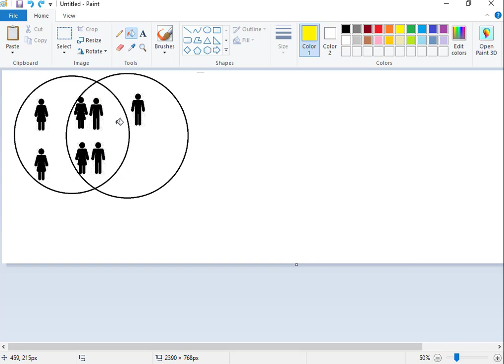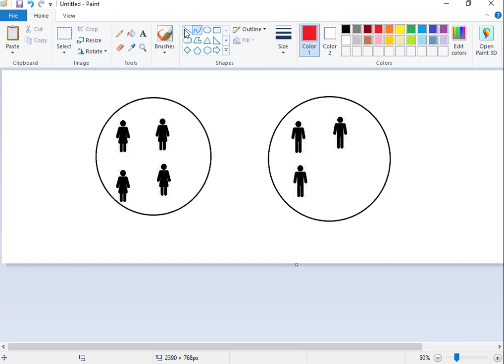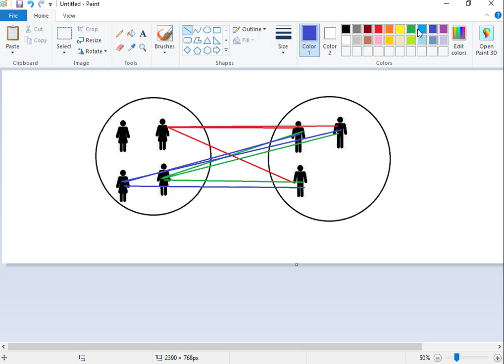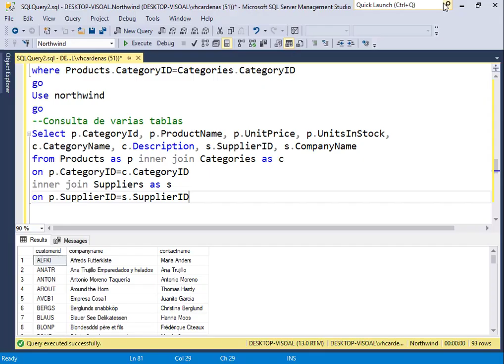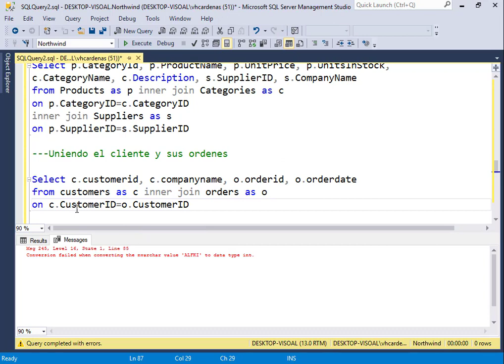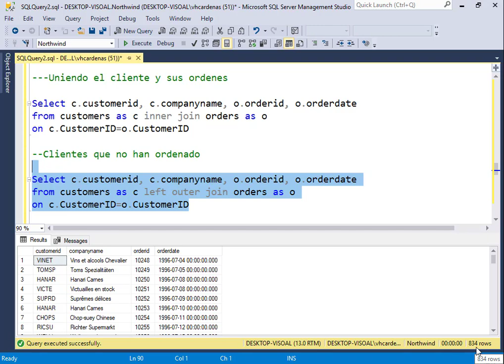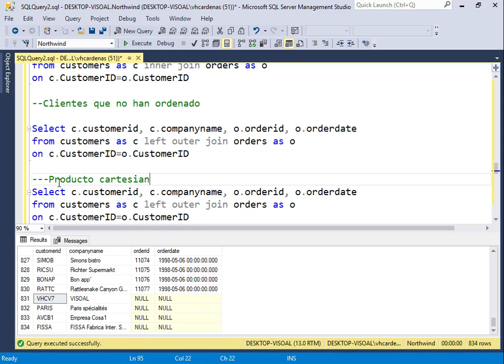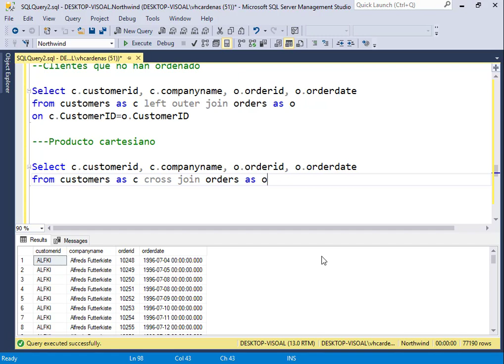Cross Join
Cross Join devuelve el producto cartesiano de filas de los conjuntos de filas en el join. En otras palabras, combinará cada fila del primer conjunto de filas con cada fila del segundo conjunto de filas.

Tenga en cuenta que esta es altamente costosa y peligrosa ya que puede provocar una gran explosión de datos. Se utiliza mejor en escenarios donde no se puede usar una combinación normal y se usan predicados muy selectivos en la cláusula WHERE para limitar el número de filas producidas.